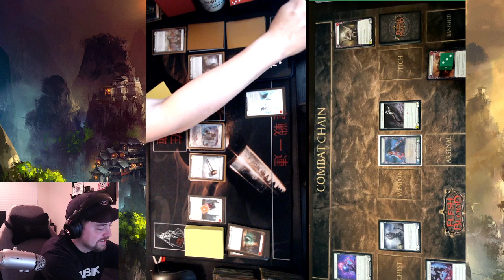Commoner BATTLE SERIES Ep. 2 w/ Br33zy - Flesh and Blood TCG